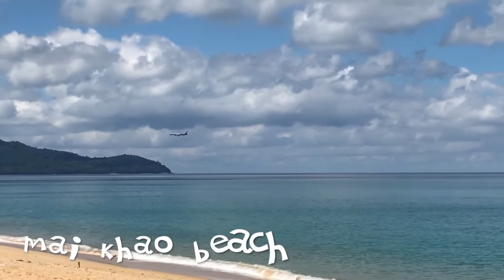Travel with me: Phuket Vlog 20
VLOG 20: I am starting a video blog about me travelling throughout the world "Travel with me". I work as a fly attendant and get to be in different spots of the globe each few days. I hope you will enjoy flying with me and will discover worth to see places.

This video is about me visiting Mai Khao Beach in Phuket. Enjoy :)